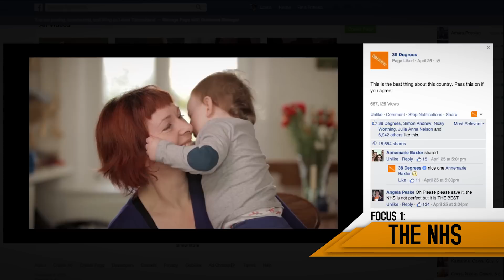There's never been a greater need for people power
38 Degrees is one of the UK's biggest campaigning communities, with over 2.5 million members. We share a desire for a more progressive, fairer, better society and come together to decide which issues we campaign on and the actions we‘ll take to help us achieve that.